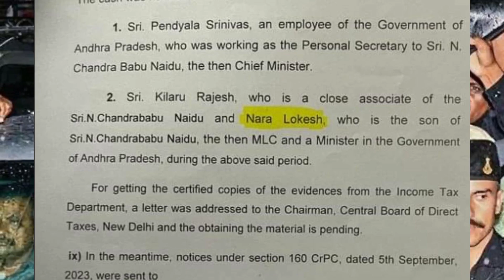అసలు విషయం బట్టబయలు ..?? చంద్రబాబుకు ఇందుకే ప్రాణహాని..? MERUPU VARTHA